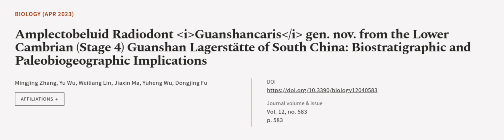Amplectobeluid Radiodont Guanshancaris gen. nov. from the Lower Cambrian (Stage 4) Gu... | RTCL.TV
### Keywords ###
Panarthropoda Guanshancarisgen.nov.

### Article Attribution ###
Title: Amplectobeluid Radiodont Guanshancaris gen. nov. from the Lower Cambrian (Stage 4) Guanshan Lagerstätte of South China: Biostratigraphic and Paleobiogeographic Implications
Authors: Mingjing Zhang, Yu Wu, Weiliang Lin, Jiaxin Ma, Yuheng Wu ,and Dongjing Fu

### Video Timestamps ###
0:00:00 - Summary
0:00:57 - Title
0:01:02 - Outro
0:01:06 - End